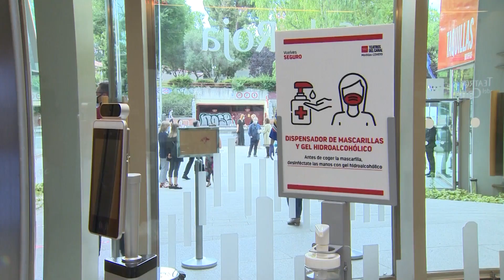Teatros del Canal reabre sus puertas tras la pandemia de Covid-19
Imágenes de los Teatros del Canal (Madrid) que han reabierto sus puertas entre estrictas medidas de higiene y seguridad.